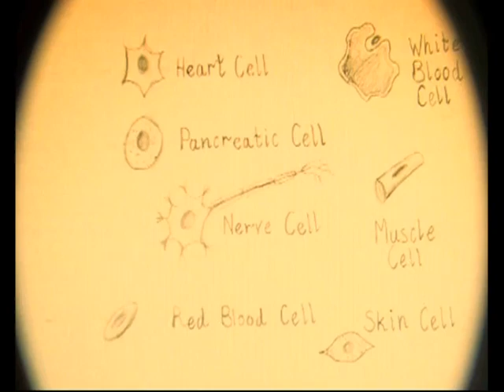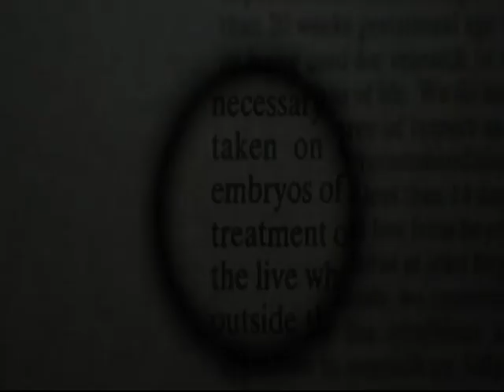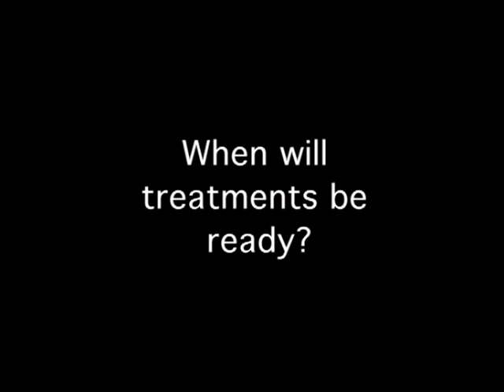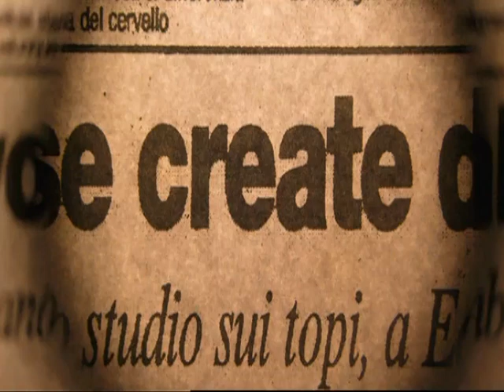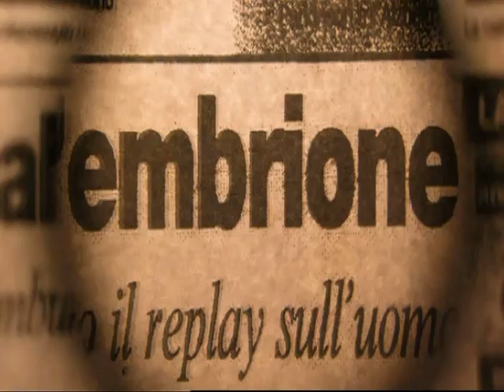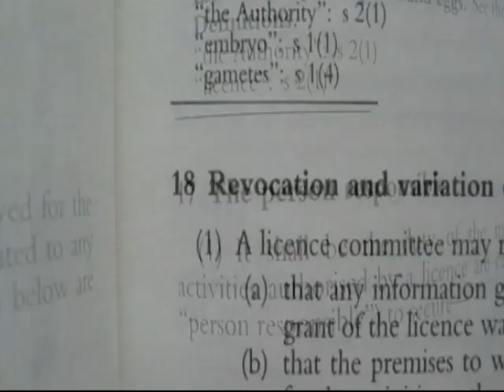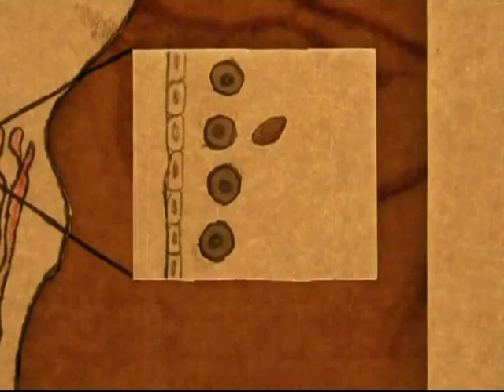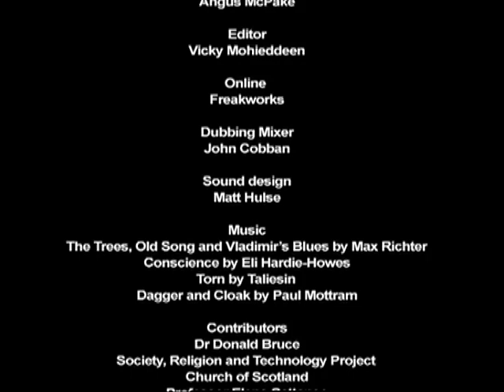Conversations: ethics, science, stem cells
Human embryonic stem cell lines are generated from blastocysts - early human embryos. But what are blastocysts, and when does personhood begin? What justifies research? Doctors, scientists, ethicists, theologians and a patient bring their different points of view, in this thought-provoking exploration of the ethical issues surrounding stem cell research.